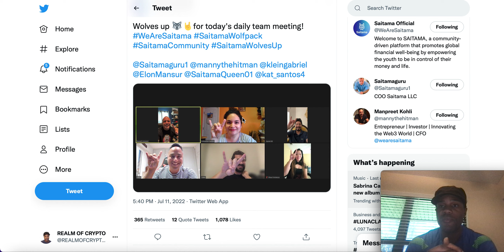SAITAMA TOKEN! 🚨MAJOR TREND! 🚨INVESTING UPDATES!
⏰ Video Duration: 03:56
0:00 HI